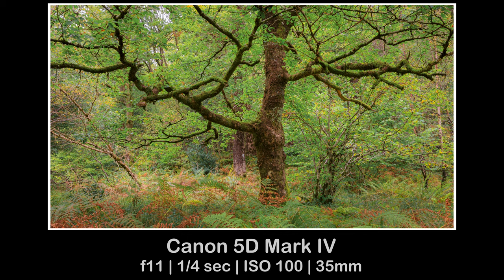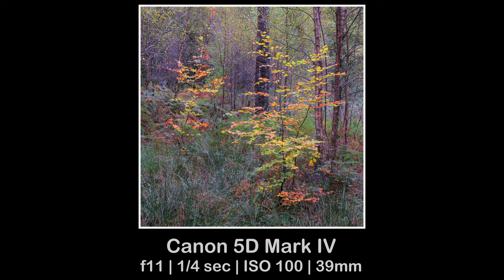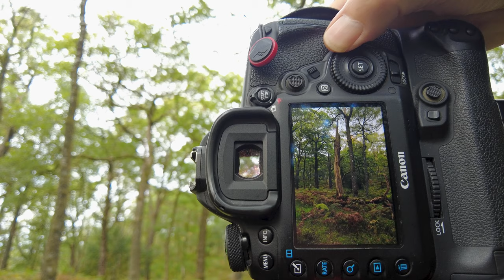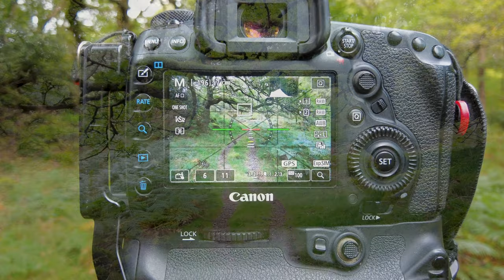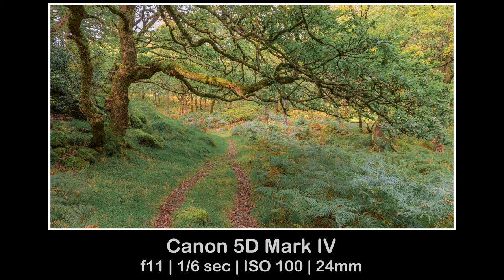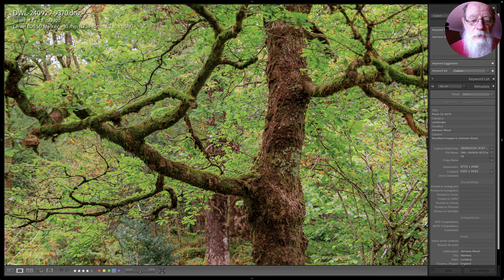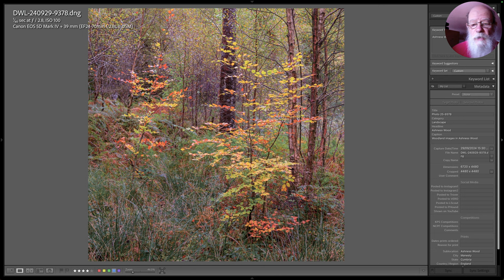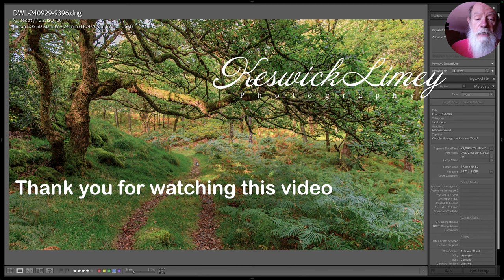What Aperture (f stop) is best for Woodland Photography - Landscape Photography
I want to improve my woodland photography so go out and experiment with different apertures.

Woodland Photography is not one of my strong points.  I want to improve this and was wondering what f stop should I use.  To answer this question I go out into the woods and try different apertures and then assess which I prefer.

0:00 - Intro.
0:34 - Introduction.
2:15 - 1st composition & images.
6:38 - 2nd composition & images.
11:19 - 3rd composition & images.
14:35 - 4th composition & images.
19:10 - Closing comments.
21:50 - So which is best.

The Music in These Videos:
Lost in the Woods - Guustavv